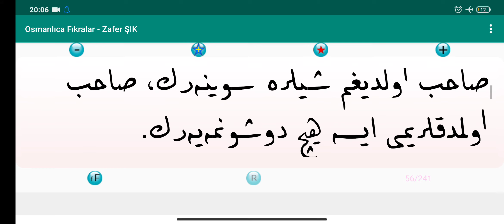Osmanlıca Fıkra Okumaları 52.ders " Nasıl mutlu oluyorsun "